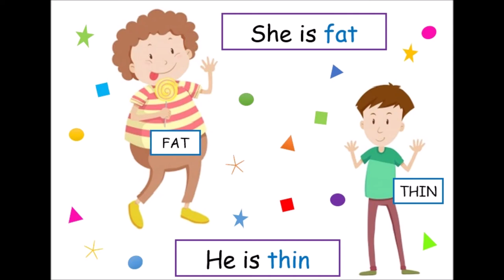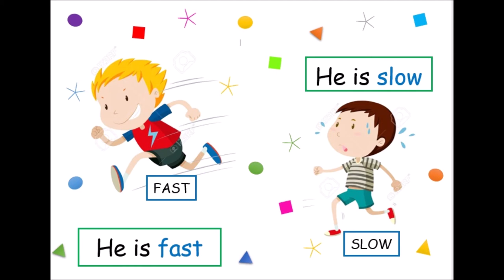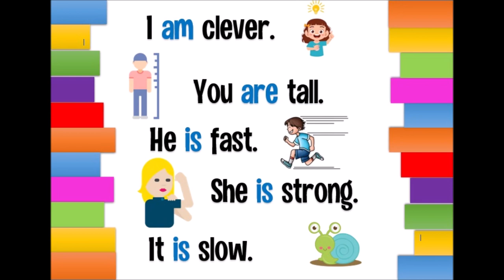UNIT 5 - SUPERHEROES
Personality and appearance vocabulary for 2nd graders.